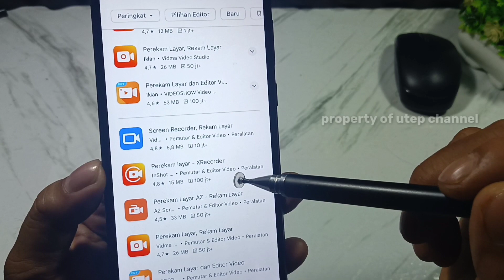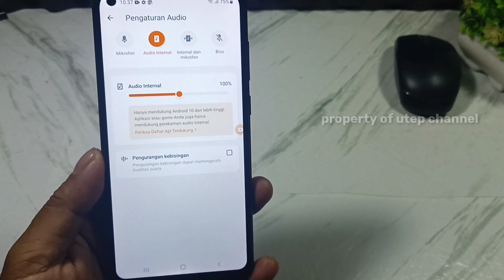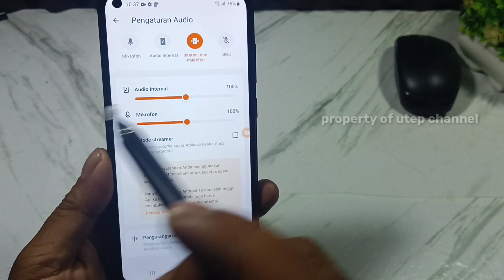Cara rekam layar di hp Samsung.cara memunculkan vitur perekam layar Samsung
Cara merekam layar di hp Samsung.cara memunculkan vitur perekam layar Samsung

Di mana letak perekam layar di hp samsung?
Dimana Rekam layar hp samsung a13?
Apa nama rekam layar di hp samsung?
Apakah hp samsung A14 ada fitur rekam layar?